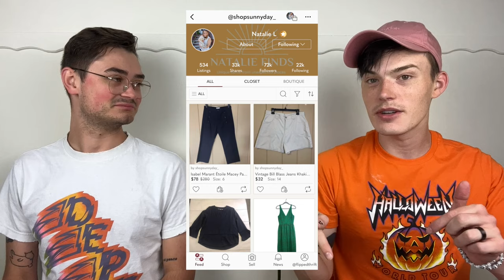What Sold Saturday?! (August 26th - September 1st)